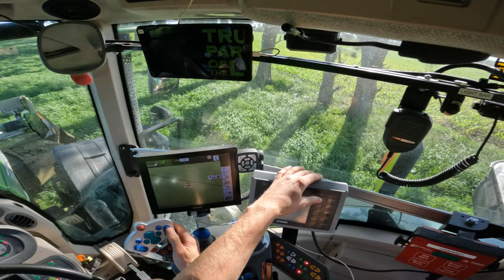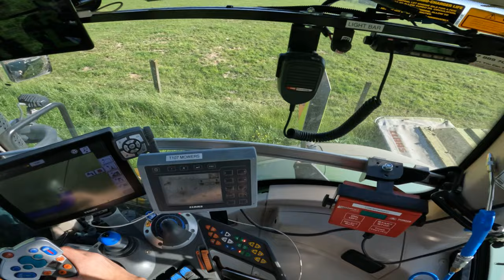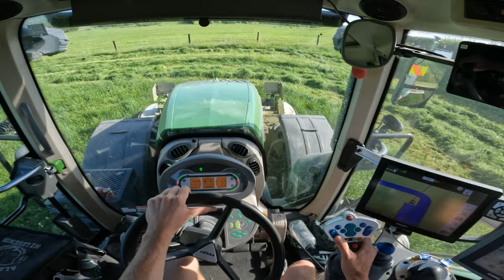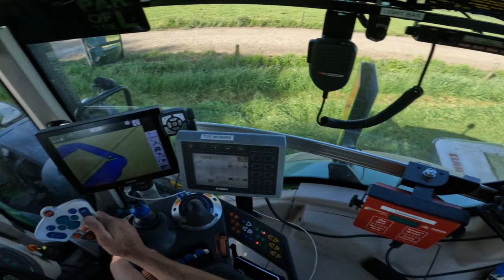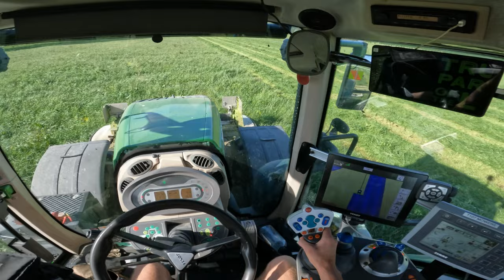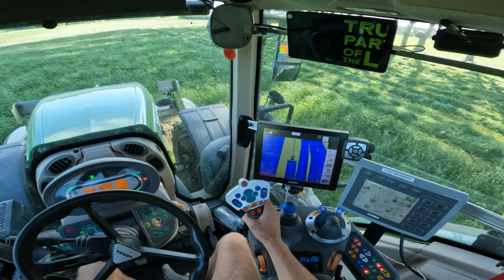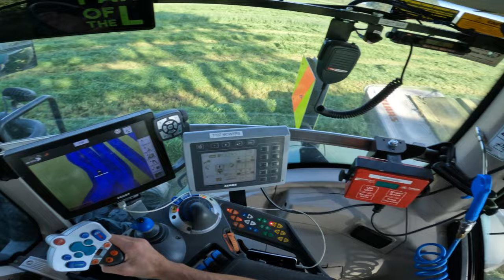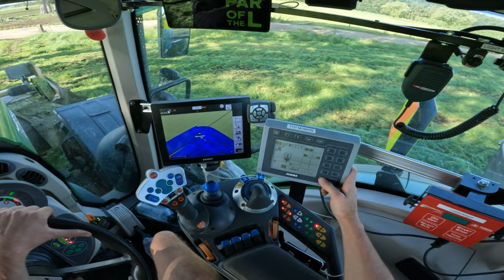Cab View POV | Mowing grass in Fendt 824 and Claas Triple Mowers